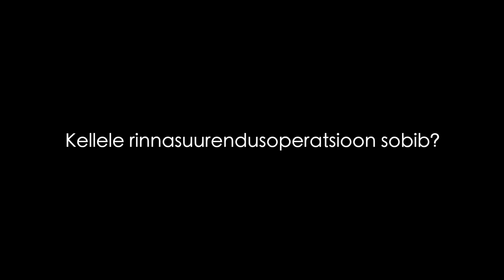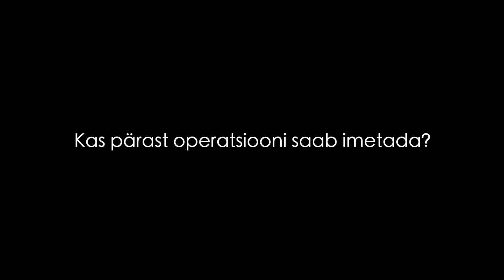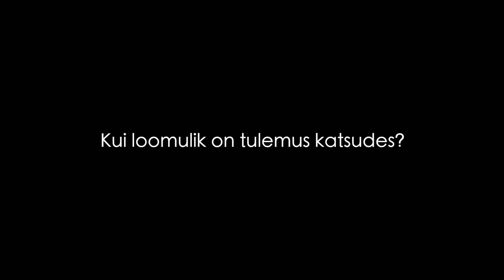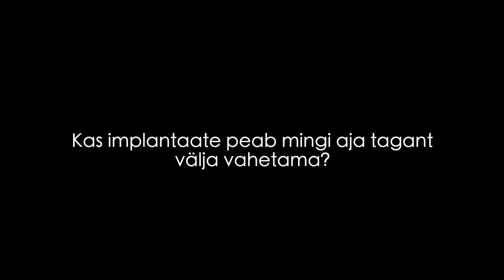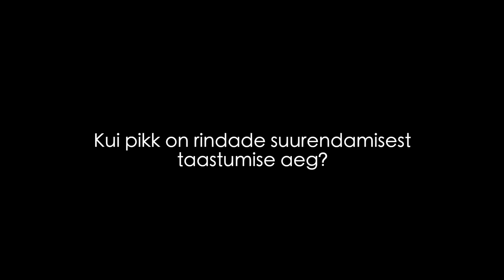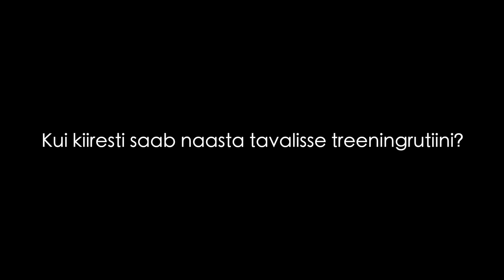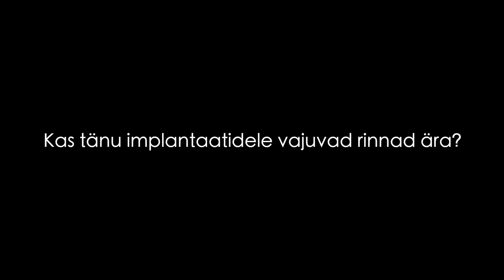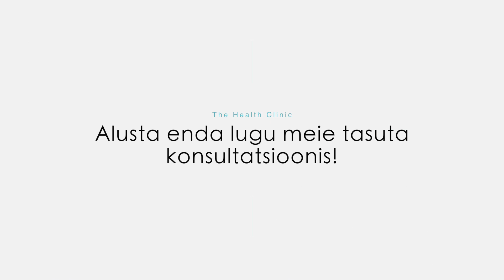Rindade suurendamine - levinud küsimused. Dr. Siim Simmo - The Health Clinic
The Health Clinicu plastikakirurg dr. Siim Simmo vastab kõige sagedasematele küsimustele, mis naistel seoses rindade suurendamise operatsiooniga tekkida võivad.